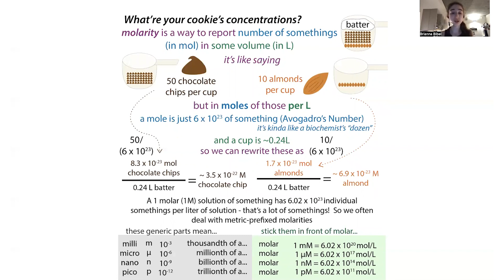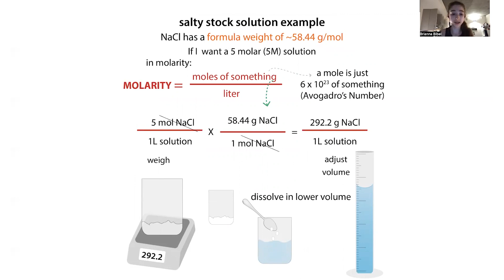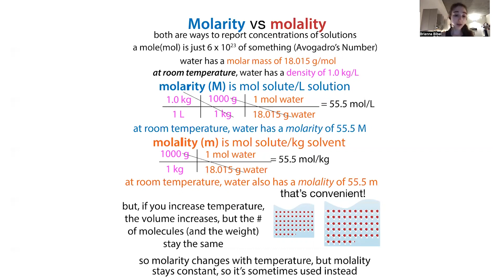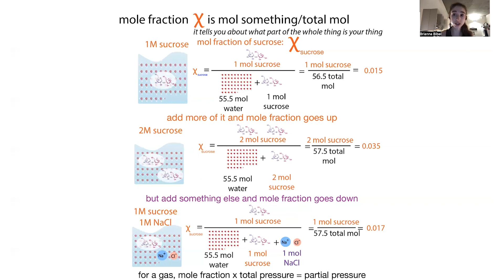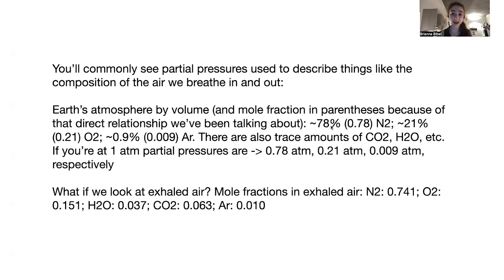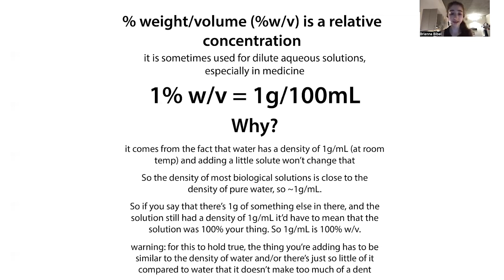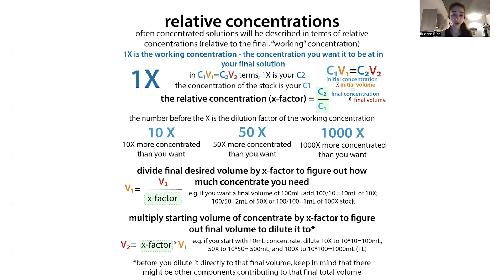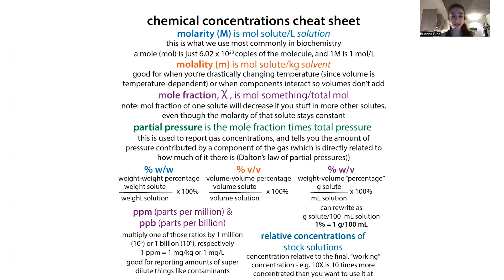Concentration - ways to report it (molarity, molality, mole fraction, percentages, etc.)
There are a number of different ways we can represent concentrations. Here’s an overview of what’s what and when to use which.

The molar mass tells us how many grams are in 1 mole (mol) of a chemical. A mole is 6x10²³ (Avogadro’s number) and it’s like the biochemist’s “dozen” – it is just a set number of things – anything – but if you ordered a mole of bagels you’d get 6.02 x 10²³ of them… (that’s 602 and and then 21 0’s…) We can use that to figure out the molaRity (mol/L).

This is the main concentration type you see in biochemistry is molarity, which is moles solute per volume of solution - this is the total volume, so you need to take the solute volume into account (remember stuff takes up space so leave room when dissolving solids and, fill to the desired volume rather than calculating how much solvent you think you need.

You might also see molality. The difference here is that you’re calculating based on solvent weight rather than solution volume.

But, the volume of a liquid can change with changing temperature… at a higher temp, molecules can move around more, so they take up more space. To account for this, we can use molaLity instead of molaRity. molaLity is moles per kg solvent & we represent it with a lowercase m. Helpfully, at room temperature, the density of water is 1.00 kg/L so the molarity & molality for water-based (aqueous) solutions at room temp are basically the same. more

The mole fraction (aka molar fraction) is the relative amount of 1 component of a mixture compared to the whole mixture.

This might sound really similar to molarity, BUT there’s a key difference Molarity is the moles of something compared to the VOLUME of the solution. Whereas, mole fraction is the moles of something compared to the TOTAL MOLES of EVERYTHING! more

The MOLARITY of one chemical won’t change if I add another chemical, but the MOLE FRACTION will!

There’s another reporting method we can use when we’re dealing with gases: partial pressure. We can do cool shortcuts with gases because gas molecules are so far apart that they don’t interact with one another and they don’t take up much space or anything, so different gases act basically the same. The ideal gas law says that, when it comes to pressure, it’s the # of particles, not their identity, that matters. Dalton tells us we that if we have a mixture of gases, can add together the pressure that would be generated by each gas separately and that would tell us the total pressure. And we can go the other way too - if we know what proportion of a mixture is a certain gas we can calculate what the pressure would be if we removed all of the other gases in there - and we call that the partial pressure.

Law of Partial Pressures: Ptotal = P1 + P2 + P3 …..

Each of those P’s is the partial pressure coming from one of the components and each can be calculated with P = (nRT)/V. And the only thing different between them will be the n (# of molecules of gas). So there’s a “shortcut” if we know what proportion of the gas mixture is that gas, and we call that value the “mole fraction” We can multiply the mole fraction of the component we’re interested in by the total pressure to get the partial pressure.

For example, if we had a gas mixture that was 1/2 A & 1/2 B, 1/2 of the gas molecules would be A and half would be B (each would have a mole fraction of 1/2) - so if we had 1 mol total we’d have 0.5 of each, if we had 2 mol total, we’d have 1 mol each, etc.

And 1/2 of the total pressure would come from A & half from B - each would have a partial pressure of 1/2 the total pressure (e.g. if the total pressure was 1 atm, the partial pressure of each would be 0.5 atm)

You’ll commonly see partial pressures used to describe things like the composition of the air we breathe in and out:

Earth’s atmosphere by volume (and mole fraction in parentheses because of that direct relationship we’ve been talking about): ~78% (0.78) N2; ~21%  (0.21) O2; ~0.9% (0.009) Ar. There are also trace amounts of CO2, H2O, etc. If you’re at 1 atm partial pressures are 0.78 atm, 0.21 atm, 0.009 atm, respectively

What if we look at exhaled air? Mole fractions in exhaled air: N2: 0.741; O2: 0.151; H2O: 0.037; CO2: 0.063; Ar: 0.010

Frequently you’ll see some sort of “% one thing/all things,” especially when you’re dealing with mixing liquids.

% weight/weight (% w/w)
Weight solute/ weight solution x 100%

% volume/volume (% v/v)
Volume solute/volume solution x 100%

 % weight/volume (% w/v) (aka mass-volume percentage): g/mL x 100 % (so 1% = 1g/100mL)

finished in comments